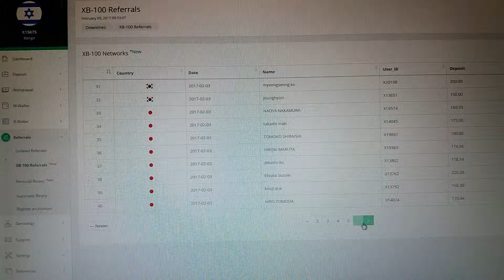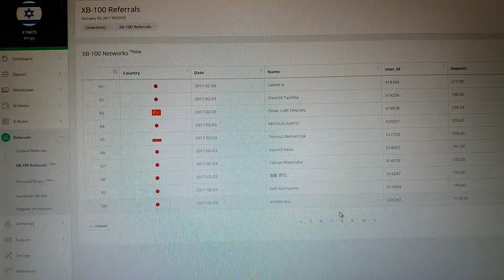הסבר על רשת ה"XB - 100"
בסרטון זה תקבלו את כל המידע כיצד להשתמש במערכת ולהתחיל להרוויח.